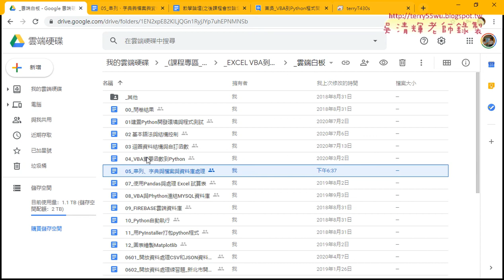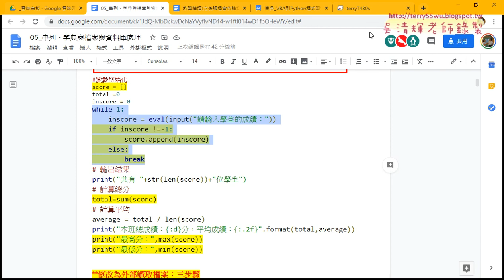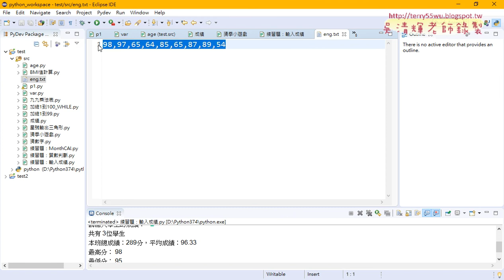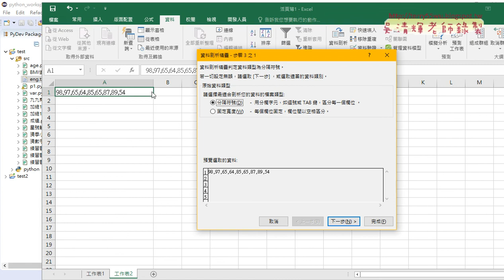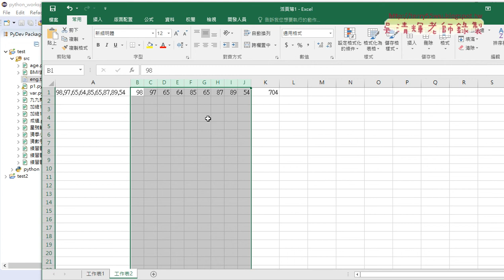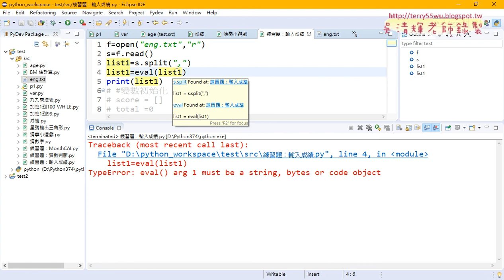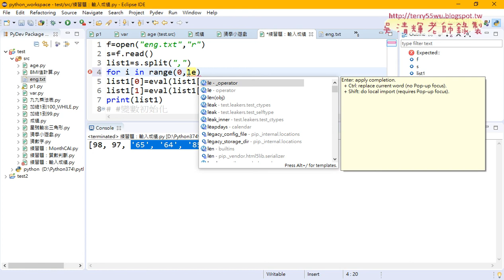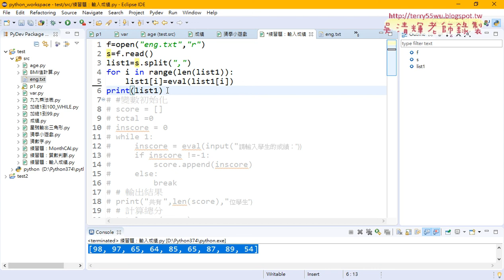03 讀取外部檔案到串列中與轉型